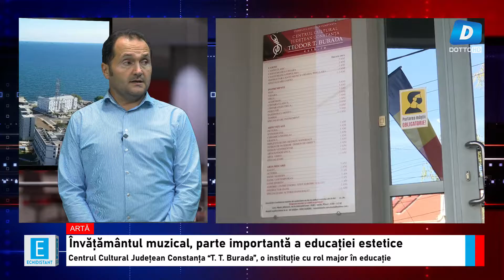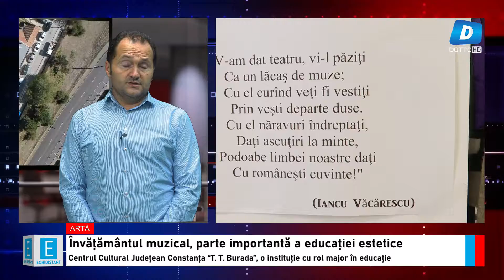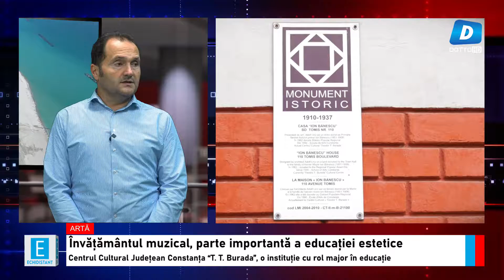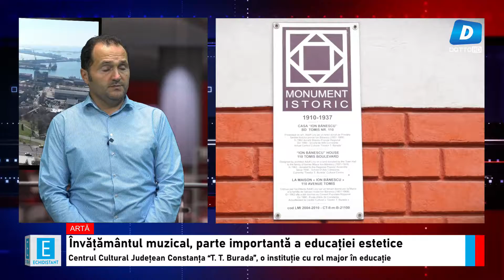ECHIDISTANT - Invățământul muzical, parte importantă a educației estetice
INVITAT - Doru Iftene - profesor conto, muzică ușoară și clasică

Profesor colaborator pentru disciplina CANTO – MUZICĂ UȘOARĂ ȘI MUZICĂ CLASICĂ licențiat al Facultății de Muzică „George Enescu”, Iași- Specializarea Canto.  Pe lângă activitatea de profesor colaborator la Centrul Cultural Județean „Teodor T. Burada”, Iftene Doru își desfășoară activitatea artistică de solist vocal la Teatrul de Operă și Balet „Oleg Danovski” – Constanța.